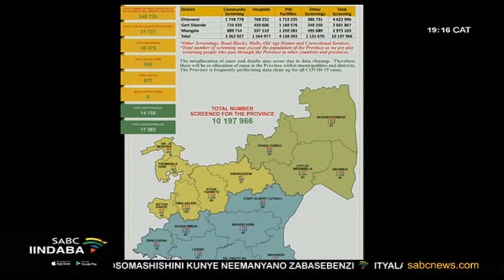Kubanjwe abaneziphumo zomgunyathi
Kunqakulwe kwavalelwa abantu abalishumi elinesihlanu kumda waseOshoek ngenxa yokufumaneka nezatifikethi zokuhlolelwa iCOVID19 zomgunyathi. Iziphathamandla zaseMpumalanga zityelele lomda ukuzakuhlola ukuba yonke into ihamba ngendlela kusini na.